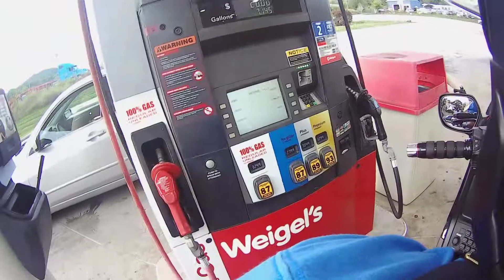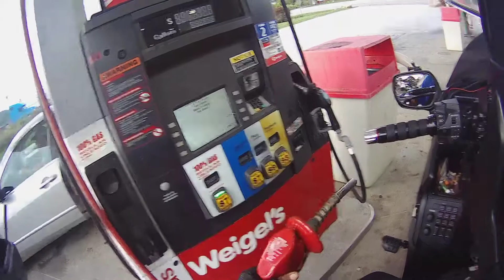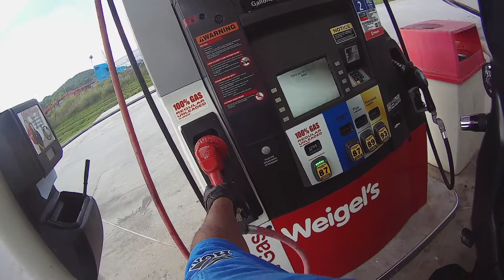you need to use all of your senses while riding on motorcycle